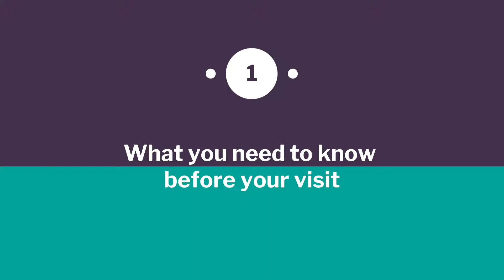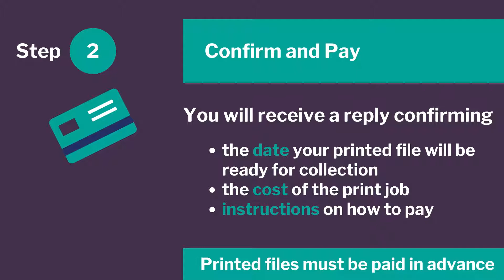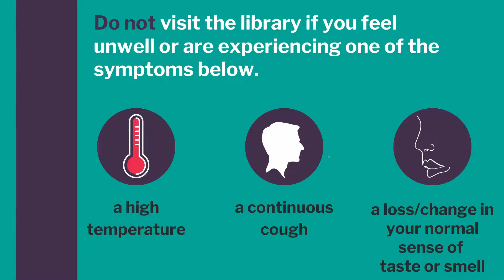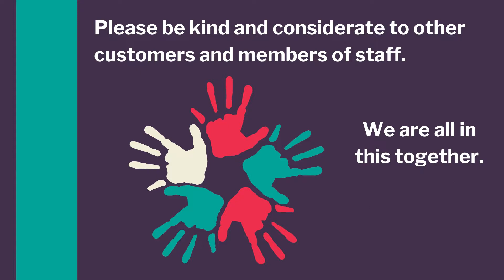PC Access at Aberdeen City Libraries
Information on the reintroduction of PC access at Aberdeen City Libraries